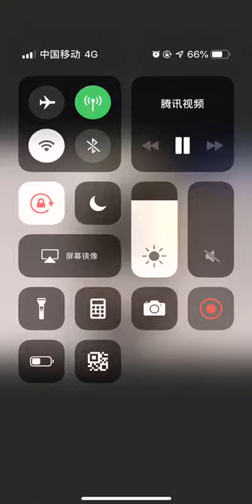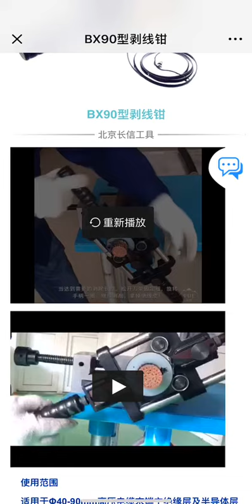CST35/90 110kV Main insulation and outer semi con stripper